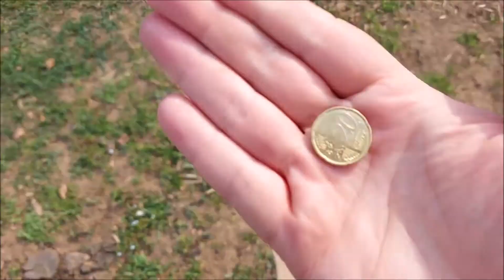Mum came to happy Alaskan Malamute and I found a coin